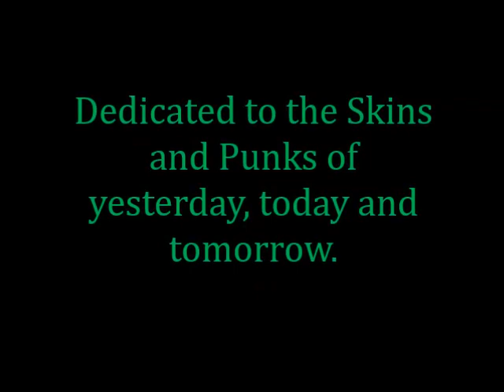"Alone" by The Lancasters / Bishops Green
This is my cover of the song "Alone" by the Lancasters and Bishops Green. An incredibly good and passionate song, loved it the first time I heard it. Check out original versions of the song on youtube.